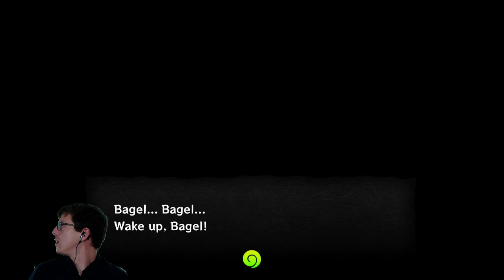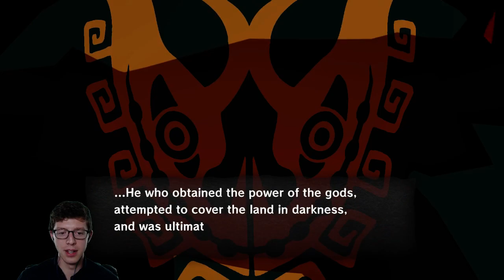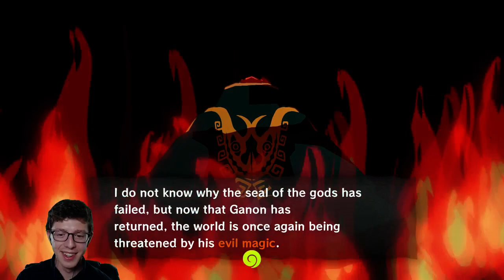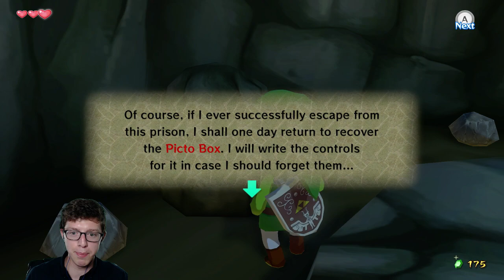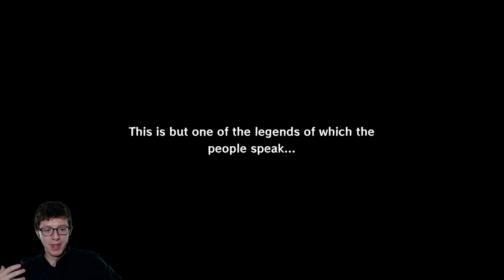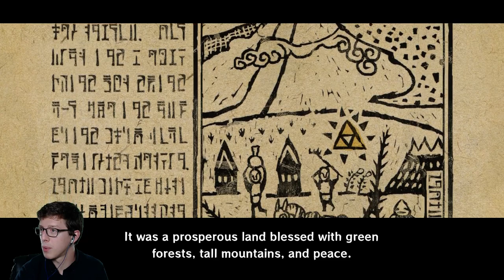Wind Waker, Hero Mode, Mostly blind playthrough part 2